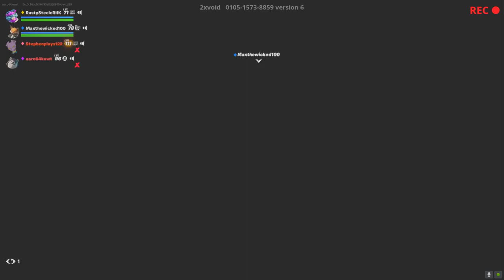Ari & Friends Play Fortnite - Icy!